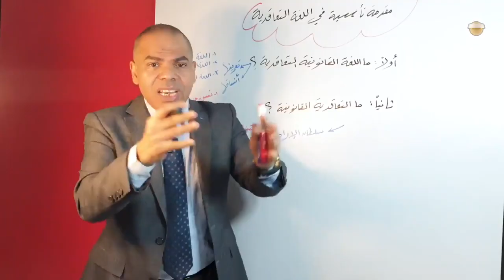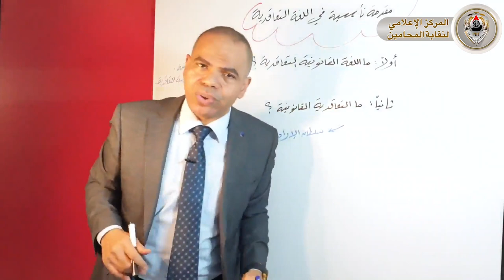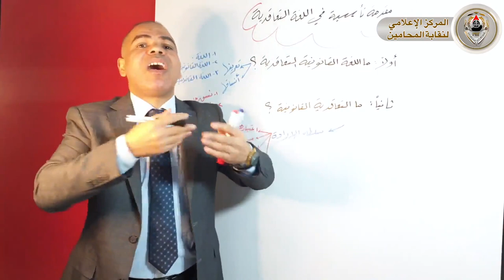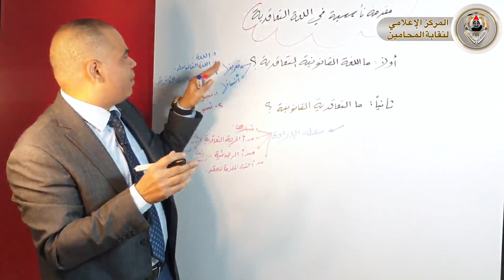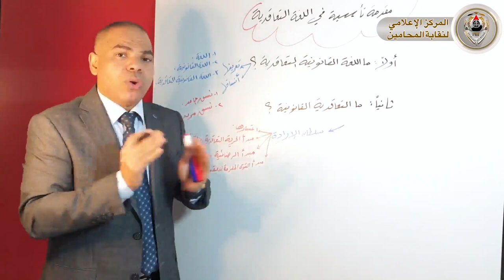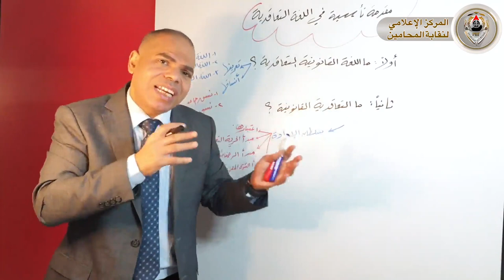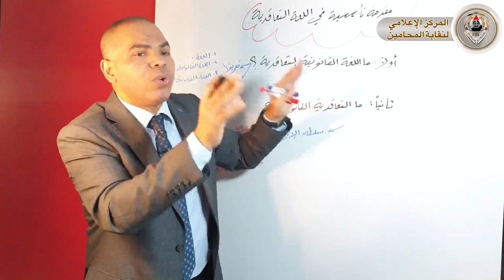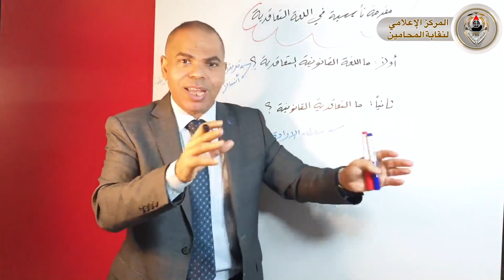شاهد..الحلقة الثانية من سلسلة «مقدمة تأسيسية في اللغة التعاقدية»بعنوان أنماط وأنساق اللغة التعاقدية